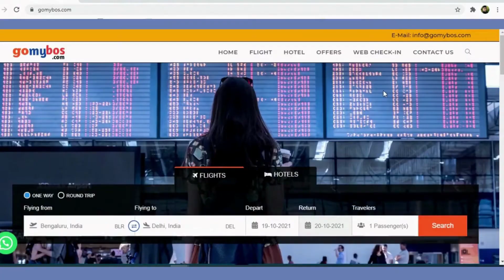How to Book Cheap Flights | Best Website for Flight Ticket Booking from India | IndiGo SME.Crp Fare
😀Happy Clients, 😀Happy Us.

*** Available B2B & B2C Lowest Fare
*** Domestic Special Airline Fare
*** Special Group Fare
*** Special Series Fare
*** Special Fixed Departure Fare
*** Free Window Seat & Free Meal
Book AirAsia Special Fare & Get Free Window Seat, Free Meal & Free Cancellation on Flight Booking || Book Cheap Domestic Flights in India ||

Book IndiGo SME Fare
Book AirAsia Special Fare
Book SpiceJet SME Fare
Book AirAsia SME Fare
Book SpiceJet Special Fare
Book IndiGo Flexi Fare

For Cheap Flight Booking
GoMyBos is an Online Travel Booking Website. On our website, you can book flight tickets and hotels.
You can Book the cheapest flights, Hotels from GoMyBos. You can get the best offers on cheap air tickets for domestic flights and international flights. Now We provide the best deals on cheap, budget, and luxury hotels in India.

We are providing B2B & B2C Flight & Hotel booking services online.

how to book flight tickets at a cheap price
how to book a flight ticket to Gomybos
how to book cheap air tickets
Domestic Flight Booking
International Flight Booking
Cheap Indigo Flight Booking sites
Cheap AirAsia Flight Booking sites
Cheap GoFirst Flight Booking sites
Cheap AirIndia Flight Booking Sites
Cheap Spicejet Flight Booking Sites
Cheap Vistara Flight Booking Sites
Cheap International Flight Booking Sites
Cheap Domestic Flight Booking Sites
Cheap International Flight Booking Websites
Cheap Domestic Flight Booking Websites
Cheap Flight Booking Sites in India
Cheap Flight Booking Site
Indian Cheap Flight Booking Sites
India to Bangkok Flight Rates
Cheap Airline Ticketing site in India
Bangalore to Goa Flight
Goa Cheap Flight Rate
AirAsia Special Fare
SpiceJet Special Fare
IndiGo SME Fare
SpiceJet SME Fare